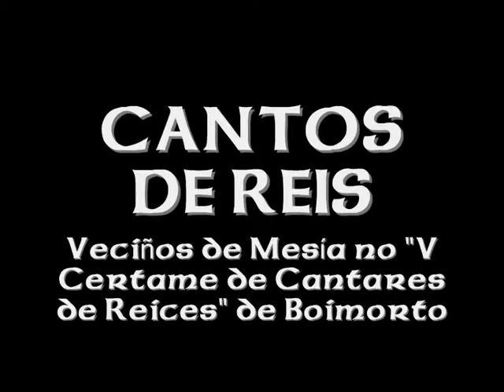Reiseiros de Mesía V Certame de reiceiros de Boimorto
Bando de reiceiros de Mesía cantando no V Certame de Cantos de Reis de Boimorto